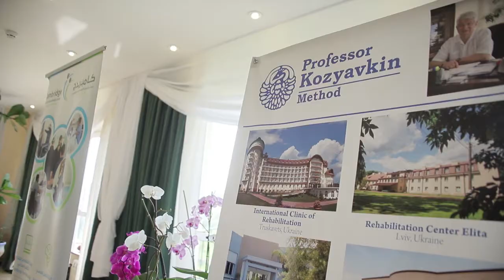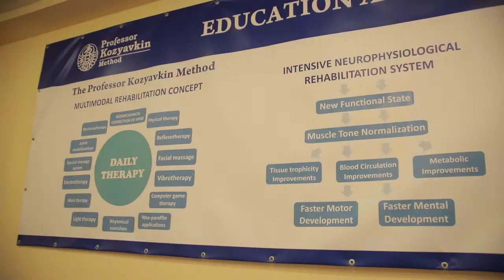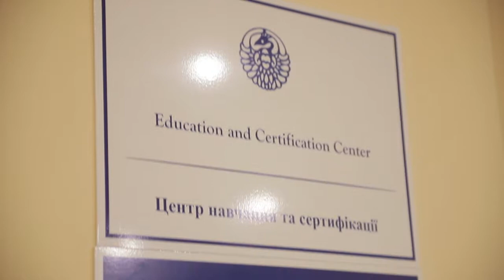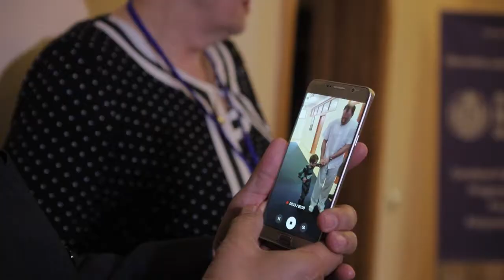1st Cerebral Palsy Conference "Introducing the Kozyavkin Method"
On April 26, the First International Conference on the Professor Kozyavkin Method, a modern and highly effective rehabilitation technique designed for patients with cerebral palsy and other neurological diseases, was held at the International Clinic of Rehabilitation in Truskavets, Ukraine.
"We specifically  chose the Kozyavkin Method, the professor Kozyavkin and his team, because we believe in the quality of his Method and his treatment. His passion for the children and for what he does, his accomplishments over the years has been really amazing. We were very impressed with that and we wanted to be part of that. We wanted to align and bring what he does in Ukraine to UAE, so we could help our patients in the same way as he does here, in Ukraine." - says Bassam Sayad, Chief Operating Officer in Cambridge Medical & Rehabilitation Centre.